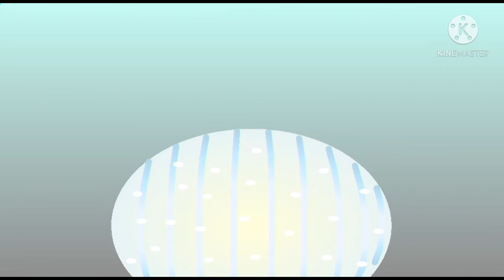mothra life cycle in 22 seconds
please don't be mad at me

(I don't own some of the stickfigures-ctto-)